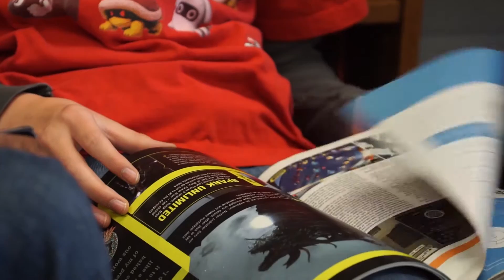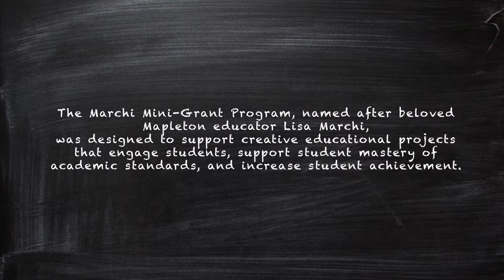TeacherThursdays - Sharron Forbes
Meet 5th and 6th grade Explore Elementary teacher Sharron Forbes.
Sharon wants to encourage her students to read by giving them choice! Students in her class can order their favorite books thanks to the Marchi Mini grant she received from the Mapleton Education Foundation. Please enjoy her story.